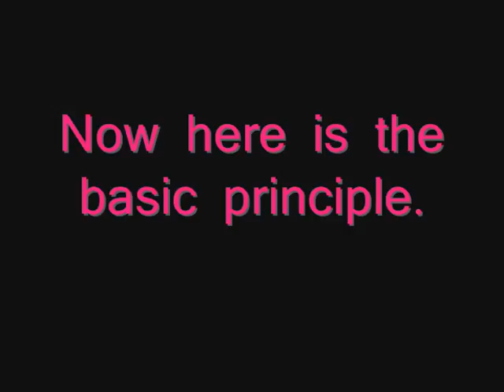Runescape money making levels 100+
have fun :) kill them jaja noobs :P